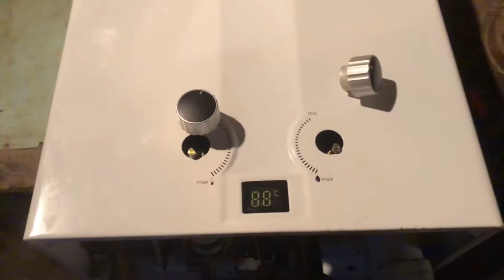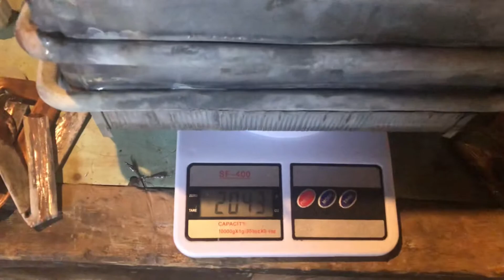Разбор газовой колонки zanussi gwh 12 fonte. Сколько меди в колонке zanussi?